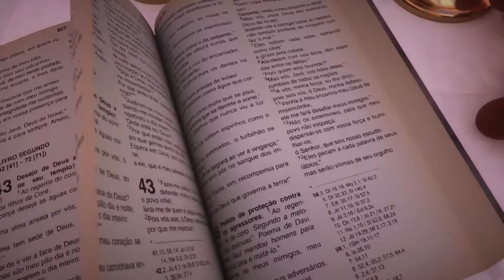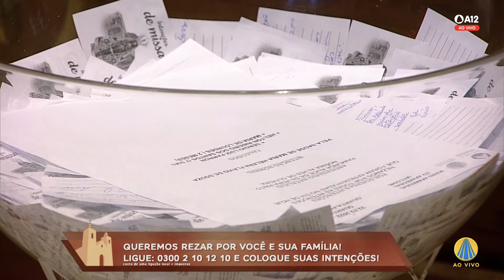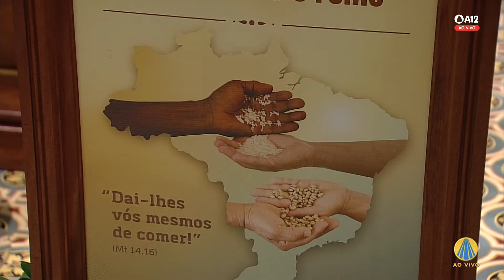Missa | Basílica Histórica de Aparecida 18h - 22/02/2023